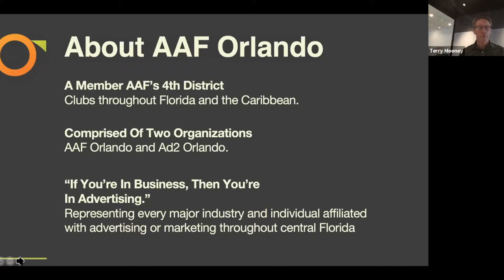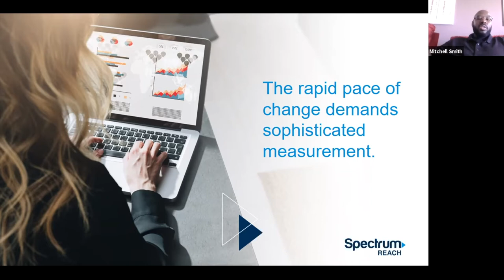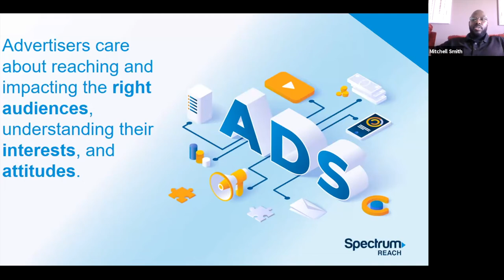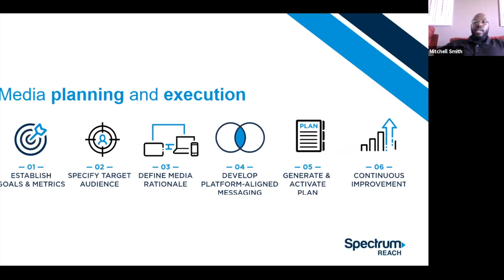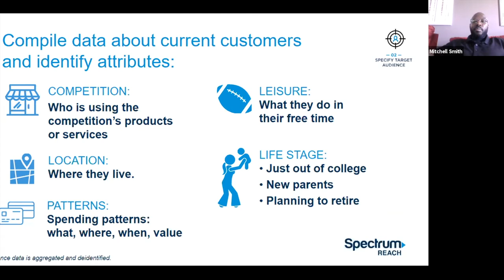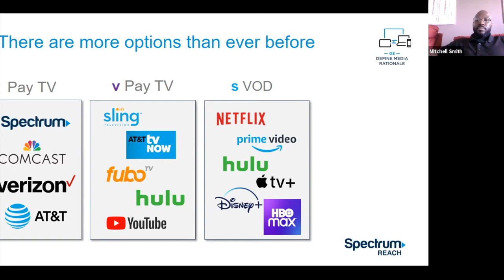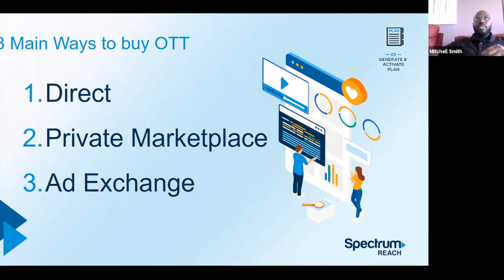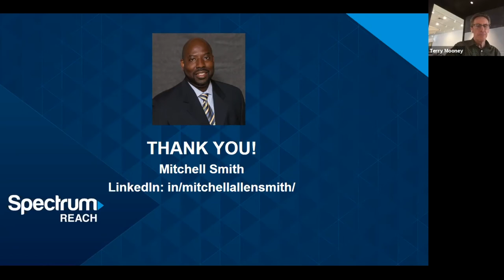Reaching Consumers Across Screens: The Convergence of TV, OTT, & Digital Video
OTT viewership is on the rise, and as marketers, we must address this growing audience. In this virtual event, Mitchell Smith, Advanced Advertising Sales Manager for Spectrum Reach, explains why effective marketing campaigns depend on the quality of the data on which they are based. You'll learn how to recognize the current shifts in the market and be prepared for what will happen next.

AAF Orlando is the unifying voice for advertising and the creative community in Greater Orlando. As part of the American Advertising Federation's 4th District, our membership represents every major industry and we strive to welcome anyone who has an affiliation with advertising or marketing throughout Central Florida. We focus on diversity in our membership and encourage small, medium, or large businesses to get involved and learn more about the advertising resources in our area. We give all professionals of any age the opportunity to learn, network and help forward government initiatives that benefit the advertising community.